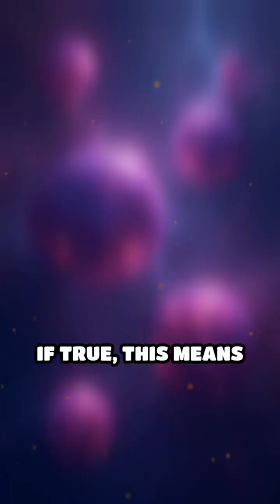Do Black Holes Create New Universes?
Are black holes more than cosmic traps? Dive into the theory that each black hole could be a portal to a new universe!